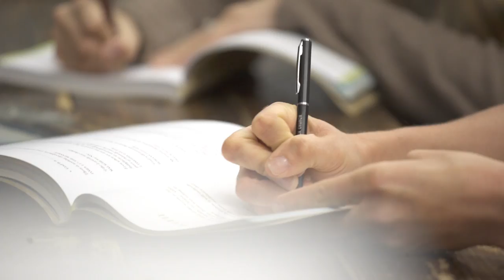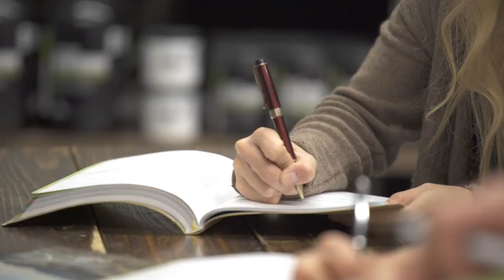Finding Your Community — Billy Hinzo's Story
— Growing together in community is vital to our faith journey. Billy Hinzo shares what being in a small group is all about, and why it’s important for individuals and couples to be connected to each other through a small group community. For more information on joining a group,